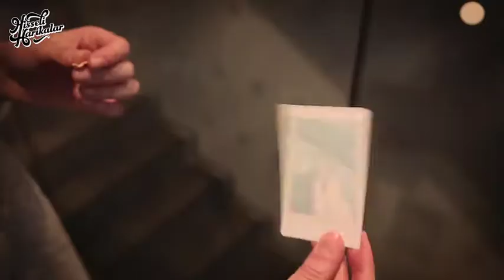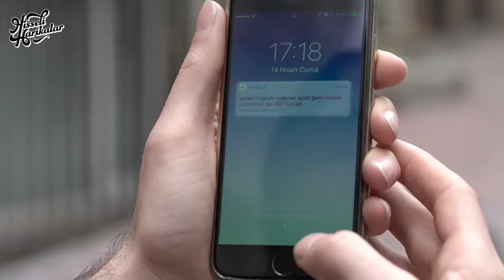The First 360° Live Broadcast Mobile Banner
Adidas Orjinal, Türkiye'deki ilk mağaza açılışında 360 derece canlı yayın ile sıra dışı bir deneyim sundu! 🎉👟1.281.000 online kullanıcıya ve 275.000 Adidas Orijinal mağaza açılış canlı yayınına katılan kişiye ulaşarak, tarihi bir açılış gerçekleştirdik. 🚀👀

Adidas Orjinal offered an extraordinary experience with 360 degree live broadcast at its first store opening in Turkey! 🎉👟We achieved a historic opening by reaching 1,281,000 online users and 275,000 people who attended the Adidas Original store opening live broadcast. 🚀👀